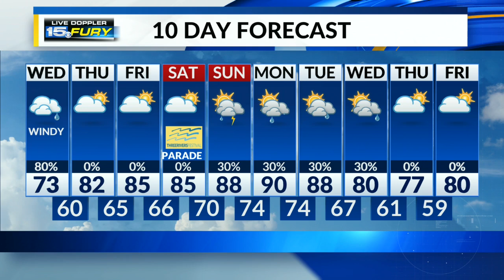Some heavy rainfall through late this morning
Gusty winds this afternoon